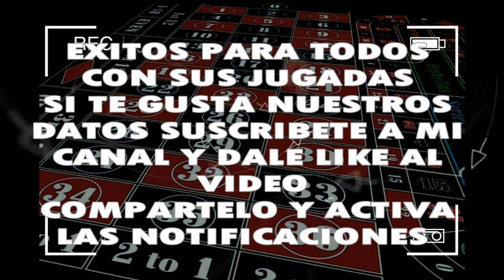LUNES 02/12/2019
◥◣PARLEY_FORCE◥◣